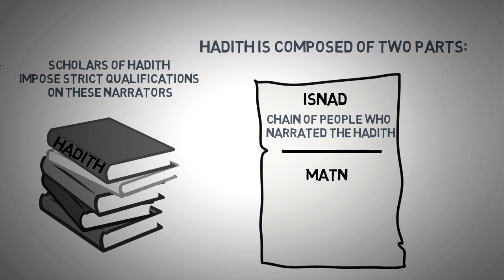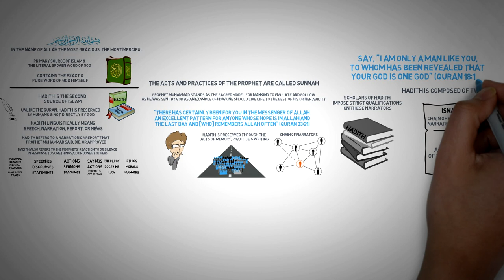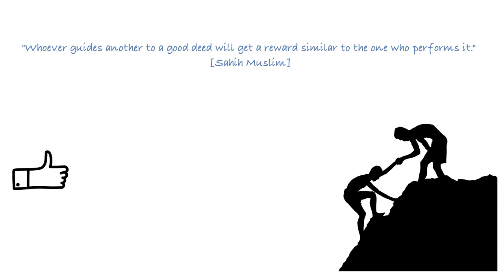Hadith Consist of Two Parts; Isnad and MATN